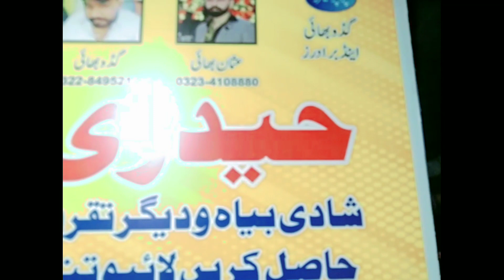aj humne Ghar change kya